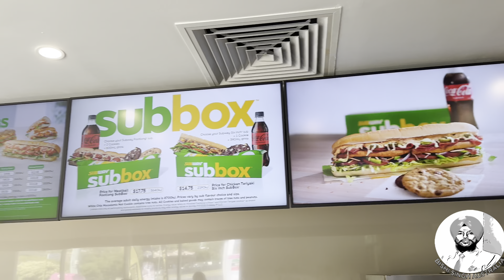GOLD COAST VLOG / Day Out / BroadBeach and city tour / Gold Coast Travel Vlog in Punjabi /BISHISINGH